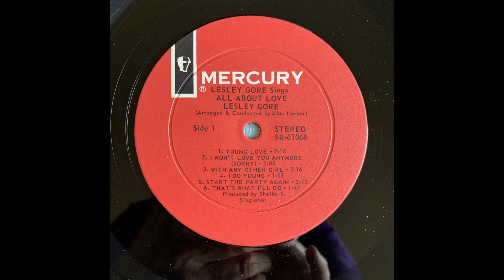Lesley Gore With Any Other Girl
Lesley Gore Sings All About Love SR 61066 - Mercury

Second Cover